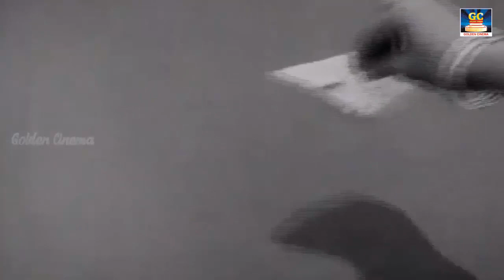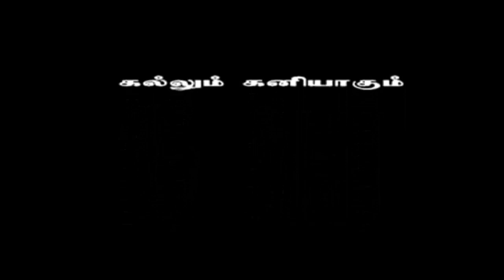மீண்டும் மீண்டும் நெஞ்சம் மயங்கும் பழைய காதல் பாடல்கள் | Kadhal Padalkal | Tamil Old Love Songs 60s.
Movies
ShortFilms
Special Programs
Events
Movie News

Goldencinema Evergreen Melody Hits.